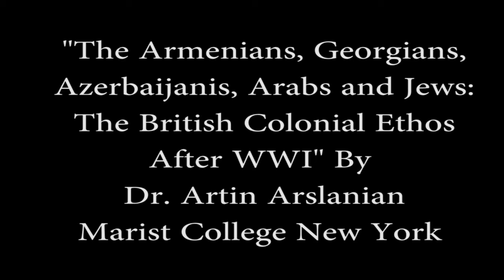02 20 2014 Dr Arslanian